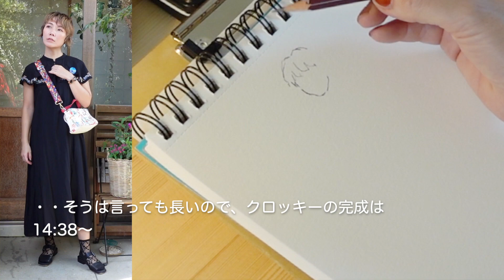【クロッキー➕水彩】今日のファッションスケッチ| Today's fashion sketch in drawing and watercolor.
今日は、クロッキーと水彩で「今日のファッションスケッチ」を描いてみました❤️

私の好きな、クロッキー➕水彩➕ファッション
そしてガーデニングやインテリアなどなど・・
１枚の絵で表現してみよう〜と描いてみました。

新しいシリーズとして、また今後も描いていきたいと思います☺️

楽しんでご覧いただけたら嬉しいです。

使用画材：
キャンソン・アクアレルスケッチブックA4サイズ
三菱ハイユニ鉛筆6B・HB
Tombow MONO・MONO zero 消しゴム
レンブラント固形水彩絵の具12色パレット
ステッドラー水筆（太筆タイプ）

⬇️なぜか一気に4枚のファッションイラストを描いてヘロヘロになったやつ😆

＊猫屋　necoya
2006年よりフリーのイラストレーターに

イラストサイト【アドレスが新しくなりました】

猫屋のオンラインショップ【necoya room shop】

猫屋のLINEスタンプ「ハートフル❤️インコ」

necoya

illustrator / creator

Since 2006
I work with watercolor and digital media.

Materials used ：Adobe Illustrator, Adobe Photoshop, watercolor, acrylic paint , etc.